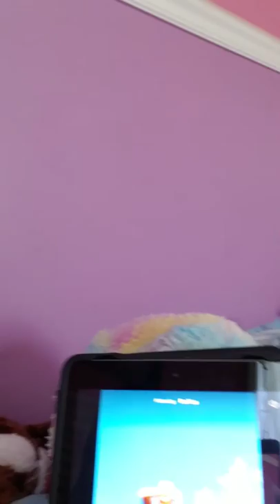December 23, 2019